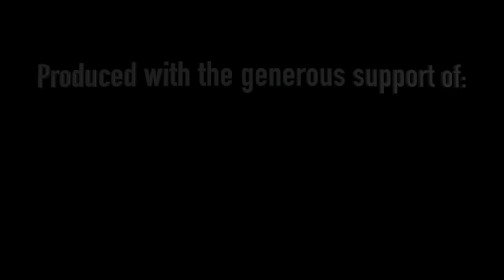Paul Boucher - Prayer Song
Paul Boucher is a Dene Elder, educator and musician. Paul is originally from Rocher River. Currently residing in Fort Smith, Boucher is the Chipewyan and Indigenous Art teacher at Paul William Kaeser High School. Boucher possesses a deep understanding of his culture and traditional music, and generously shares this knowledge with his community.

Genre: Traditional Indigenous